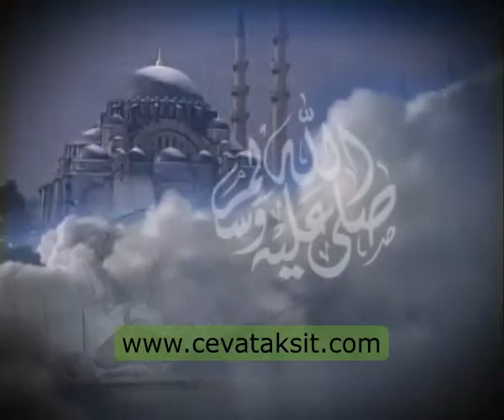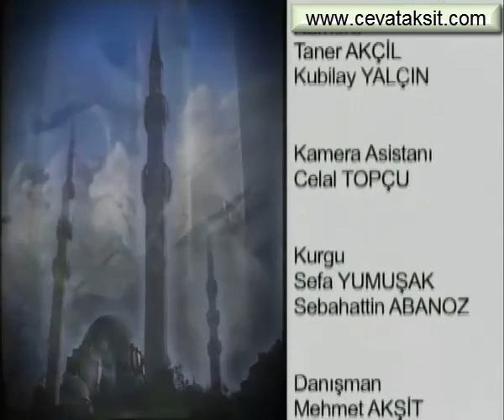Cömertliğin ve Güzelliğin afeti gururlanmaktır. Teravih namazı hükmü SÜLEYMANİYE DERSLERİ 013